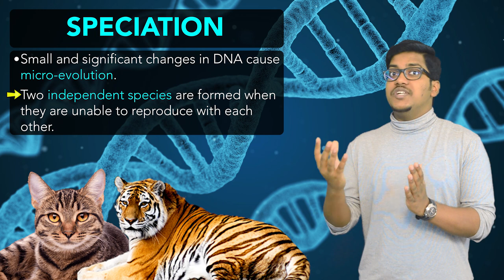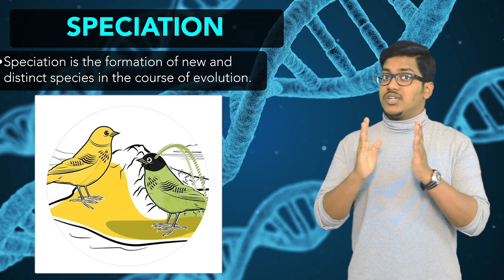Biology: Heredity and Evolution (Part 4)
This is forth lecture on a CBSE Class 10th topic - Heredity and Evolution.

This chapter is divided into 7 lectures, so make sure you watch the other six lectures for a better understanding.